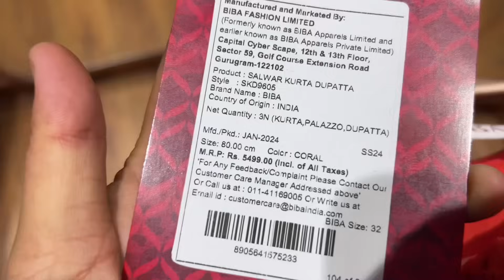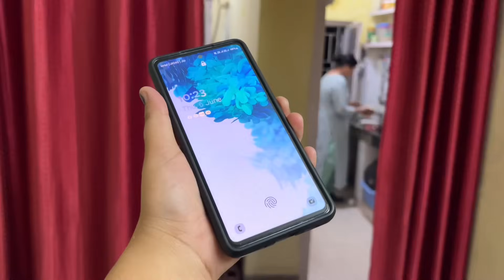आज से कर दी तैयारी शुरू || धीरे धीरे होंगे इसी तरह काम || Uttarakhand Wali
Preparing for our wedding!

Sarojini Market Shopping Hall.

The shopping is done.

my marriage update

Welcome all of you to my YouTube channel, my name is Monica Silori and I am originally from Rudraprayag Ratura village, but currently live in Dehradun with my family.